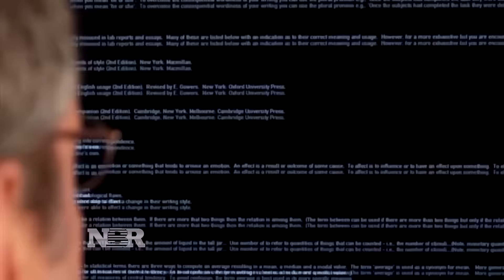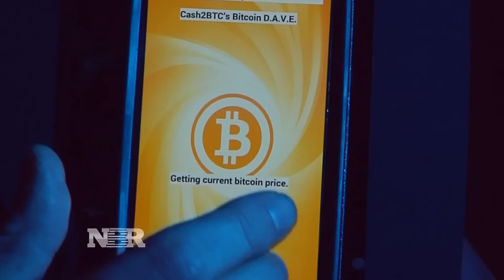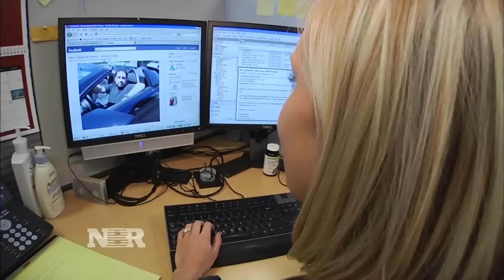Growing threat to online security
CNBC's Andrea Day reports on a growing threat that targets victims’ computer files and holds them for ransom.